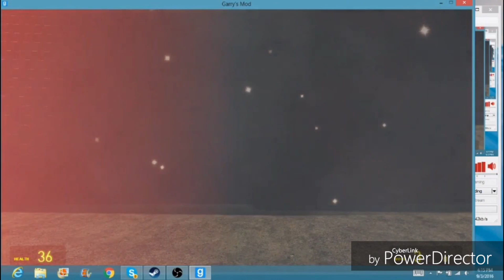THE PARACHUTE MAN